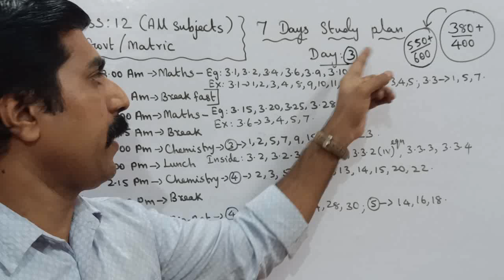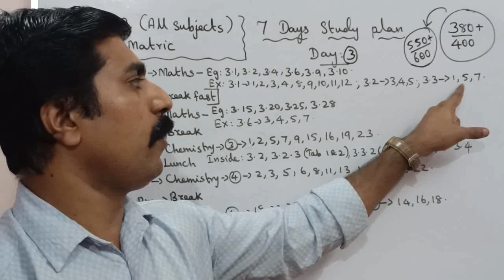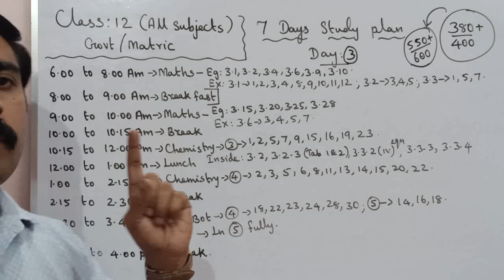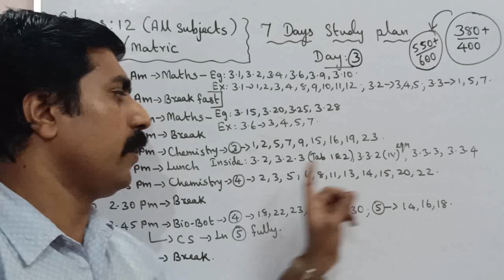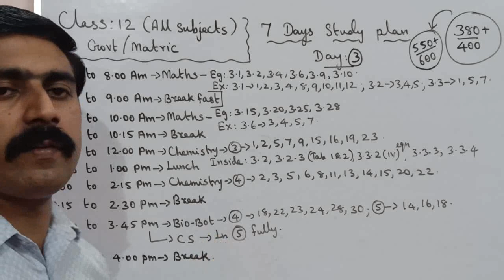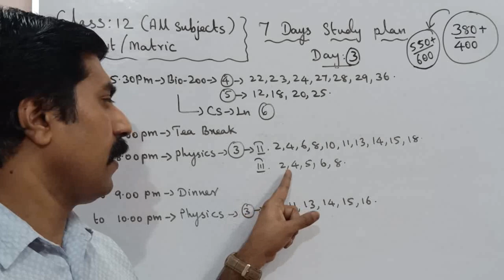Class 12|Day 3|7 Days Study Plan|All subjects|Public Exam - 2023|sky physics